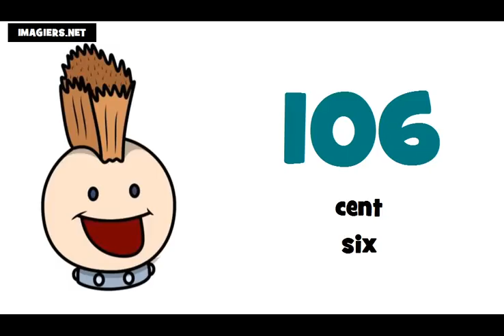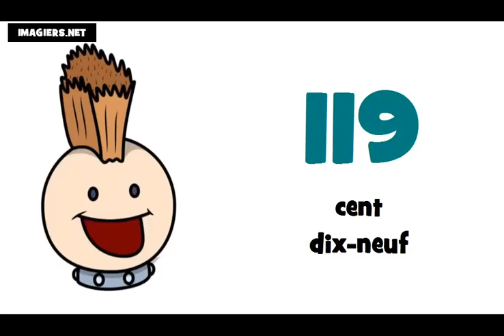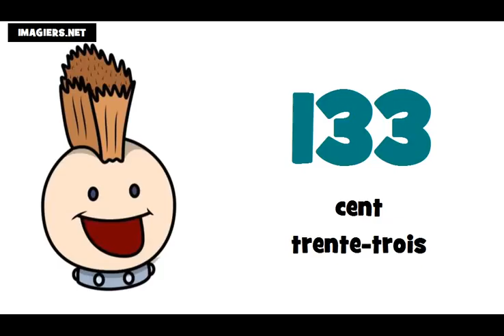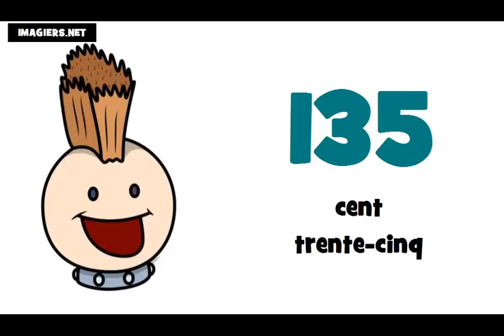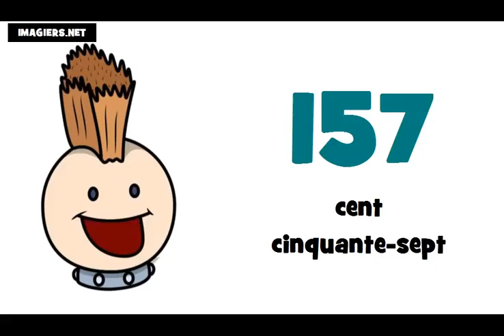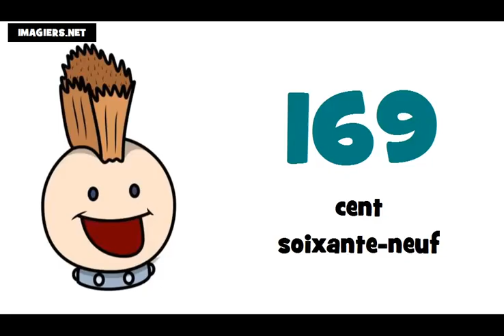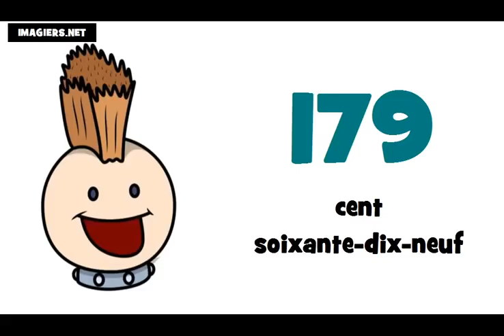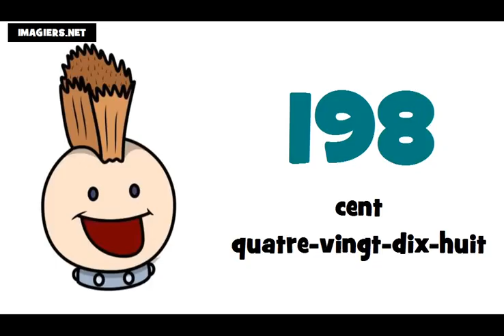یNauka francuskiego liczby = od 100 do 200